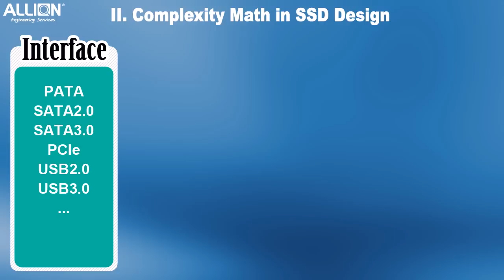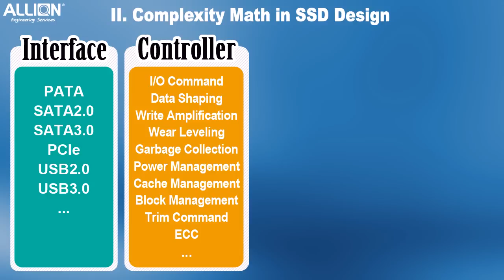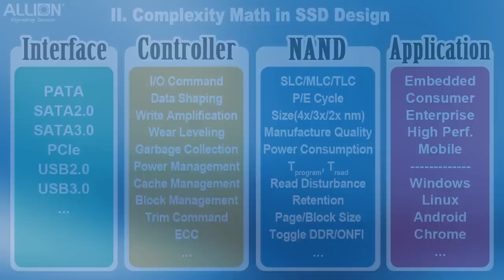[Allion] SSD Testing - II. Complexity Math in SSD Design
SSD測試方案
共分為三個部分介紹：
I. SSD Common Issues & Risks
II. Complexity Math in SSD Design
III. Possible Root Cause